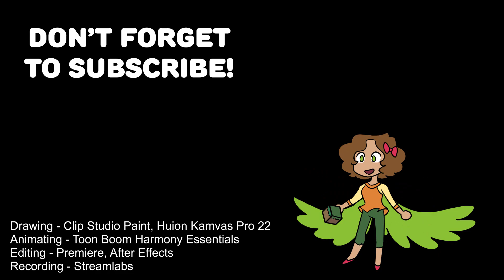Building the Sword - Ban SMP S2 E10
I like the cherry blossoms but the wood isn't great